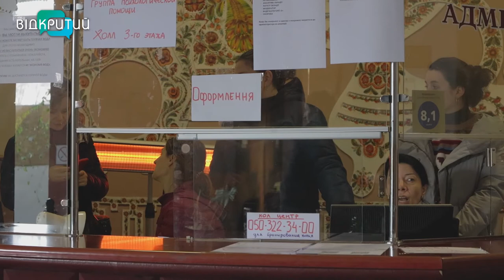Концерт-холи, театри та готелі Дніпра стали прихистком для сотень українських біженців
Замість концертів та фестивалів - штаб допомоги і прихисток. У Дніпрі на Вернадського, 1/3, де донедавна проходили різноманітні культурні заходи, працює центр допомоги переселенцям. Там зупиняються люди, які виїхали з палаючих регіонів. Зараз у центрі – зо дві сотні людей з Волновахи, Лисичанська та Харкова. Ще два центри допомоги проєкт Культурна столиця облаштував в одному із дніпровських  готелів та в телетеатрі. Через які жахи пройшли українці та як влаштувалися у Дніпрі – далі в сюжеті _______________________________________________